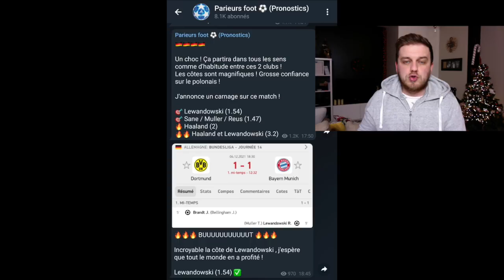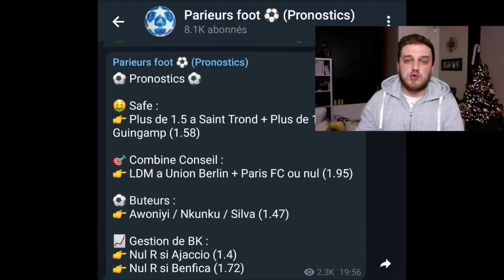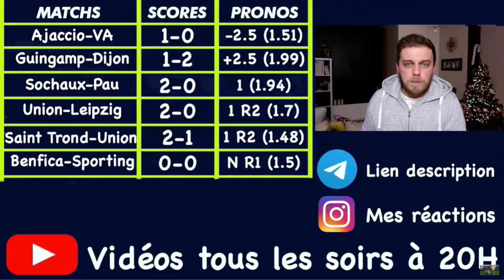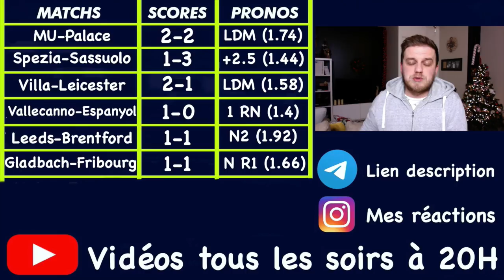PRONOSTICS DU 5 DECEMBRE / MANCHESTER - PALACE / GLADBACH - FRIBOURG / ASTON VILLA - LEICESTER